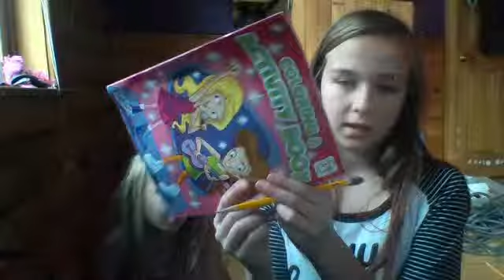Whats in are diper bag??????